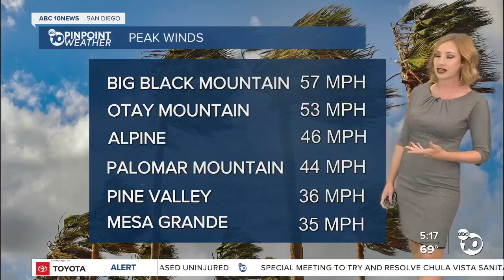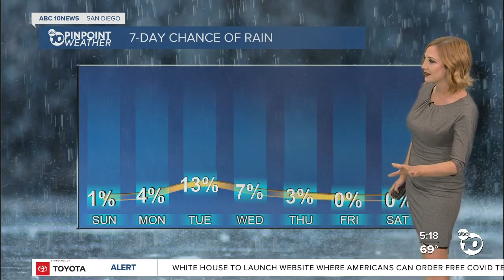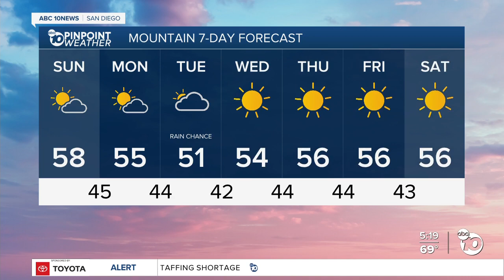ABC 10News Pinpoint Weather with Meteorologist Leah Pezzetti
Light rain brought the first measurable rain to San Diego of 2022.